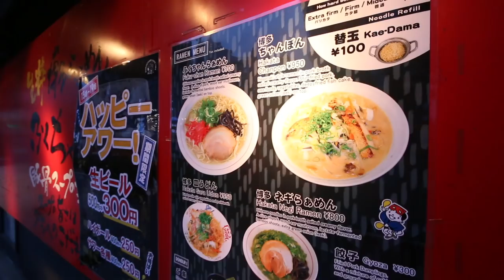🍜 RAMEN NOODLES in TOKYO JAPAN 東京ラーメン 🍜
Ramen (/ˈrɑːmən/) (拉麺, ラーメン rāmen, IPA: [ɾaꜜːmeɴ]) is a Japanese dish. It consists of Chinese-style wheat noodles served in a meat or (occasionally) fish-based broth, often flavored with soy sauce or miso, and uses toppings such as sliced pork (叉焼 chāshū), dried seaweed (海苔 nori), menma (麺麻), and green onions (葱 negi). Nearly every region in Japan has its own variation of ramen, from the tonkotsu (pork bone broth) ramen of Kyushu to the miso ramen of Hokkaido.
History
The origin of ramen is unclear. Some sources say it is of Chinese origin. Other sources say it was invented in Japan in the early 20th century. According to the record of the new Yokohama Ramen Museum, ramen originated in China and made its way over to Japan in 1859. The word ramen is a Japanese transcription of the Chinese lamian (拉麵). In 1910, a Chinese restaurant serving ramen in at Yokohama's Chinatown received public praise in Japan. Until the 1950s, ramen was called shina soba (支那そば, literally "Chinese soba") but today chūka soba (中華そば, also meaning "Chinese soba") or just ramen (ラーメン) are more common, as the word "支那" (shina, meaning "China") has acquired a pejorative connotation.

By 1900, restaurants serving Chinese cuisine from Canton and Shanghai offered a simple ramen dish of noodles (cut rather than hand-pulled), a few toppings, and a broth flavored with salt and pork bones. Many Chinese living in Japan also pulled portable food stalls, selling ramen and gyōza dumplings to workers. By the mid-1900s, these stalls used a type of a musical horn called a charumera (チャルメラ, from the Portuguese charamela) to advertise their presence, a practice some vendors still retain via a loudspeaker and a looped recording. By the early Shōwa period, ramen had become a popular dish when eating out.[citation needed]

According to ramen expert Hiroshi Osaki, the first specialized ramen shop opened in Yokohama in 1910.

After World War II, cheap flour imported from the United States swept the Japanese market. At the same time, millions of Japanese troops had returned from China and continental East Asia from their posts in the Second Sino-Japanese War. Many of these returnees had become familiar with Chinese cuisine and subsequently set up Chinese restaurants across Japan. Eating ramen, while popular, was still a special occasion that required going out.

In 1958, instant noodles were invented by Momofuku Ando, the Taiwanese-Japanese founder and chairman of Nissin Foods, now run by his son Koki Ando. Named the greatest Japanese invention of the 20th century in a Japanese poll, instant ramen allowed anyone to make an approximation of this dish simply by adding boiling water.

Beginning in the 1980s, ramen became a Japanese cultural icon and was studied around the world from many perspectives. At the same time, local varieties of ramen were hitting the national market and could even be ordered by their regional names. A ramen museum opened in Yokohama in 1994.